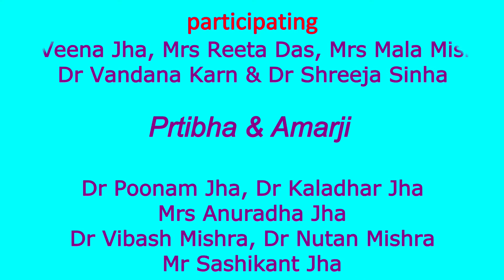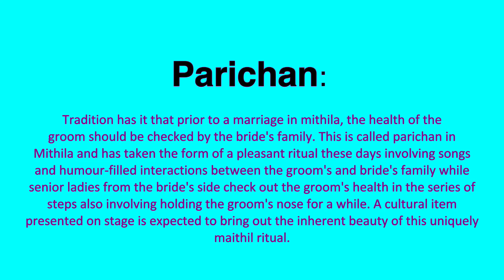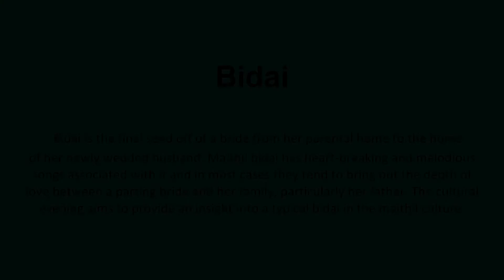Mithila Vivah - a short presentation from MCS UK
विवाह पंचमिक अशेष शुभकामना !
अहि अवसर पर देखल जाऊ MCS UK क मिथिलाक विवाह पर अत्यंत सुन्दर प्रस्तुति।